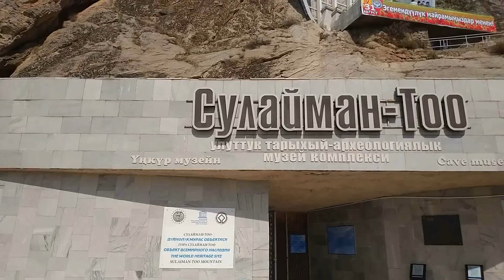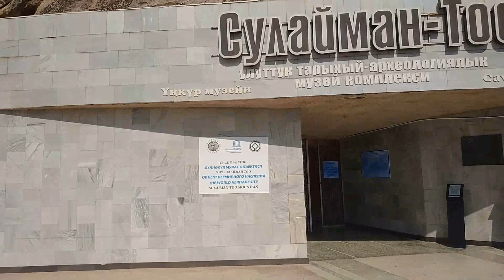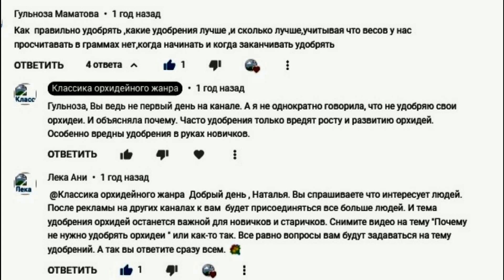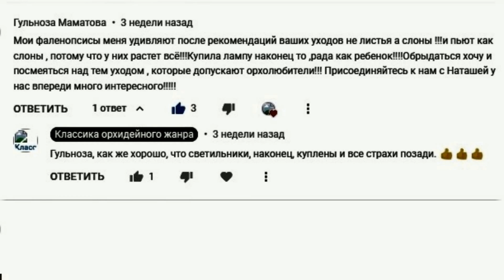ОШИБКИ НОВИЧКОВ И ОРХИДЕИ!! УЧИТЫВАТЬ НУЖНО ВСЁ! ДОРОГА К РЕЗУЛЬТАТУ В УЛЬТРАСУХОМ И ЖАРКОМ КЛИМАТЕ!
Чтобы получить РЕЗУЛЬТАТ, нужно учитывать абсолютно все факторы, которые оказывают первостепенное влияние на развитие орхидей! Даже если Вам *кажется*, что орхидеям достаточно света на ЮЖНОМ окне южной страны, орхидеям этого света НЕ ХВАТАЕТ! Потому что помимо яркого южного солнца орхидеям нужен световой день не менее 12-14 часов в сутки, а световой день такой длины только на экваторе и в при экваториальных зонах! Смотрите и слушайте видео внимательно, подмечайте любые мелочи и анализируйте! И если у Вашей орхидеи что-то где-то продолжает ГНИТЬ, добавляйте ей СВЕТ!

От Владивостока до Канарских островов цветут орхидеи по методу выращивания орхидей канала Классика Орхидейного Жанра. Этот метод - строго выстроенная система, основанная на научных исследованиях в области физиологии орхидей, на правильной агротехнике орхидей без химически-синтезированных удобрений фитогормонов, стимуляторов и активаторов.
Этим методом воспользовались десятки тысяч зрителей по всему миру и все они получили результат. Даже те, у кого орхидеи не цвели годами, а тихо умирали. В этом видео Вы сможете посмотреть результат зрительницы из Ростова на Дону Она сама расскажет Вам свою историю.
Результативность этого метода уже документально подтверждена в видео зрительниц из разных стран мира от Канарских островов (Испания), до Израиля, Киргизии, Южной Кореи, Норвегии и, конечно же, России (Владивосток, Санкт-Петербург, Краснодар, Ростов на Дону и другие города).

Оставайтесь на канале, смотрите больше видео! Уверена, будет интересно! РЕЗУЛЬТАТ 100%!